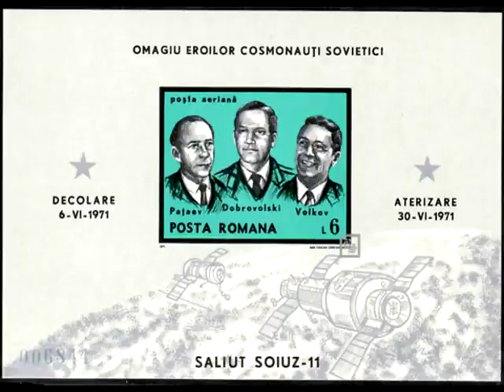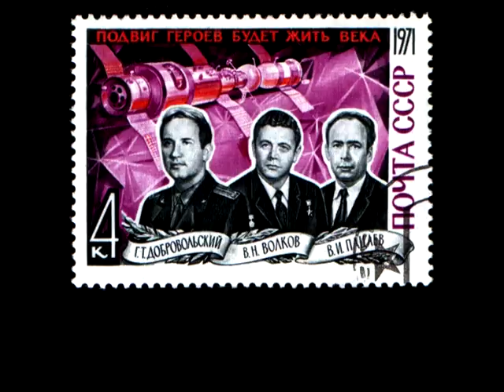There You'll Be: Soyuz 11 Tribute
Among the many spectacular firsts in space by the Soviet Union was the first space station, the Salyut 1. Nowadays we take stays aboard a space station for granted. But staying aboard a station is as much as a risk as is any other space flight. As was the case with crew of Soyuz 11/Salyut 1.

The first Soviet space station always had a troubled history. It was originally supposed to be the used by the Soyuz 10 crew, Vladimir Shatalov, Aleksei Yeliseyev and Nikolai Rukavishnikov. But the crew were unable to dock with the space station.

 A second attempt would be made two months later by Alexei Leonov, Valeri Kubasov and Pyotr Kolodin, flying Soyuz 11. But just days before launch, a medical examination suggested that Kubasov may have a chest infection. As a result the entire crew were replaced by their backups: Georgy Dobrovolsky, Vladislav Volkov (who had previously flown on Soyuz 7) and Viktor Patsayev.

Although the stay aboard Salyut 1 had some highlights, tempers would flare up among the cosmonauts. They had been trained individually, but for very long not as a team. As a result, they didn't get along very well. To make matters worse, the on-board telescope proved useless when the lens cap failed to jettison and a fire broke out aboard that nearly resulted in a station evacuation.

Against all the odds, the Soyuz 11 crew set an endurance record of 23 days. But during the reentry procedure, the pressure equilization value opened prematurely and all the air was sucked out of the capsule and into space.

The Soviets never found out about this until the capsule touched down on earth and they opened the capsule to find the three cosmonauts dead. Attempts to revive the crew failed.

The crew might still be alive today had they been wearing their spacesuits. In the beginning, Soviet Chief Designer Vasily Mishin had rejected the idea of carrying EVA suits, because the Saylut did not carry enough oxygen to re-pressurize the station after venting all the air for such a spacewalk. Ironically a month before launch Mishin had second thoughts, and pushed for a two-man crew with spacesuits. The idea was rejected by Nikolai Kamanin, head of cosmonaut training, on the grounds that the EVA equipment could not be manufactured in time.

Soyuz 11 was a disaster just waiting to happen. Ironically, even though it was the second in-flight fatality by the Soviets, it also set another first in space that I'm sure the Soviets would rather they hadn't set: the first fatalities in space. All other fatalities have occurred either during ground training or at high altitudes in the atmosphere.

Like my Soyuz 1 tribute, this video was particularly hard to pull off. I wanted to use video footage of the crew. But good quality video by the Soviets is extremely hard to come by. All I had was mostly still pictures of all three cosmonauts, and some videos of the crew that I found among Ralph's old video tape collection - the picture quality of which was further tarnished by the fact that I could only play these NTSC format tapes on a PAL format VCR. But if that's what it takes to make sure no astronaut or cosmonaut gets left behind, so be it.

 I wish to dedicate this video to the crew of the very tragic Soyuz 11.

RIP
Lt Col. Georgy T. Doborovolsky
Vladislav N. Volkov
Viktor I. Patsayev